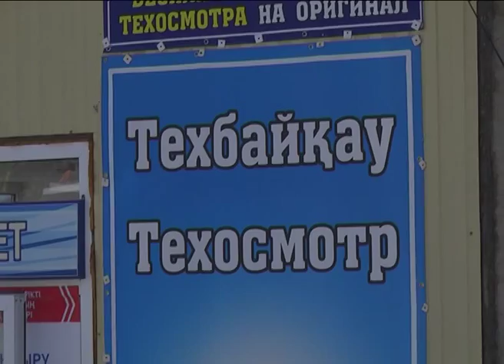Техникалық бақылау қаншалықты заңды?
Сіз бен біз тақымдап жүрген автокөлікке берілген техникалық бақылау қаншалықты заңды? Бұл сауал 2014 жылы оңтүстіктегі темір тұлпарлардың 70 пайызы жасанды фотошоп тәсілімен жасалған техникалық байқаудан өткендігі анықталған соң өзекті бола түсті. Ал ағымдағы жылдың 7 айында жағдай оңалды ма? Заң талаптарын орындамай отырған жеке менші иелеріне қандай шара көрілді.